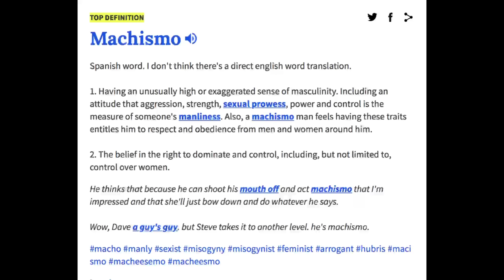GANGSTER TURNED ACTOR THE LIFE OF EMILIO RIVERA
The story of Emilio Rivera and how he never gave up on his dreams and is now living his best life please like comment subscribe tap notification bell so you don’t miss a video

1. This video has no negative impact on the original works ( it would actually be positive for them ).
2. This video is also for teaching purposes
3. It is not transformative in nature.